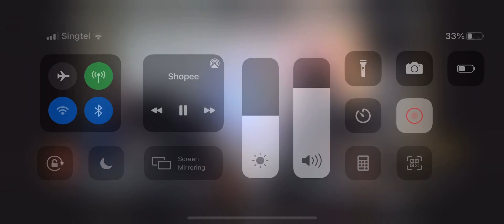Shopee Live with Mei Kee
Can’t help Falling in Love with you